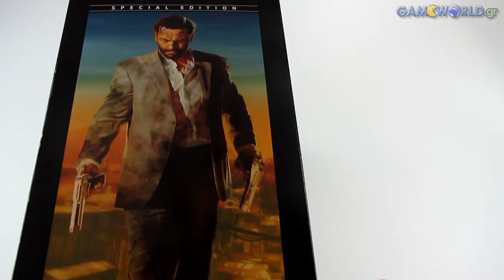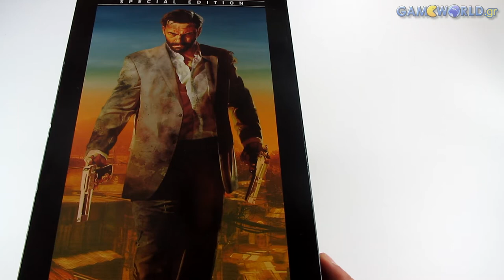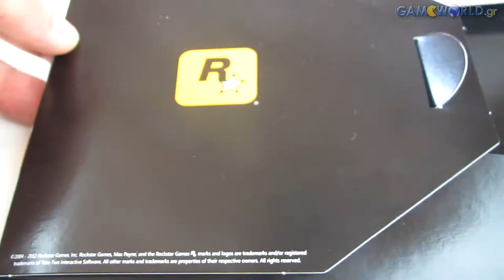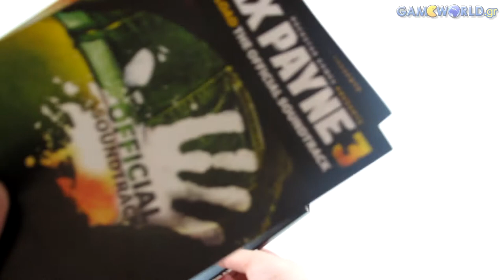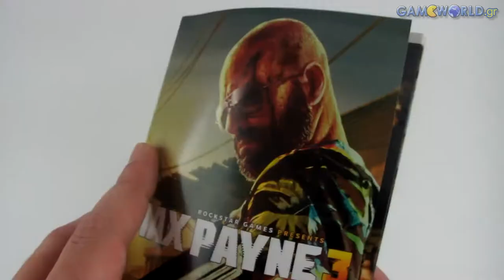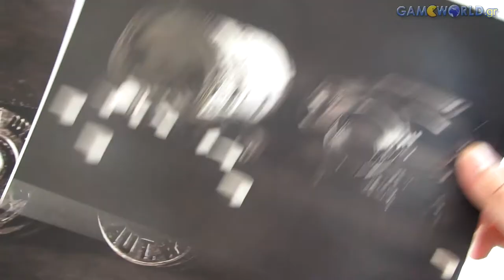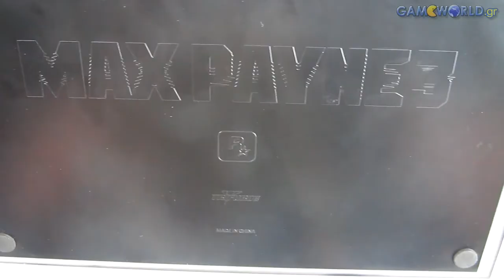Max Payne 3: Special Edition Unboxing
Unboxing της συλλεκτικής έκδοσης του Max Payne 3, με φιγούρα του πρωταγωνιστή!

Για τα τελευταία νέα απ' το χώρο των games επισκεφθείτε το μεγαλύτερο gaming community